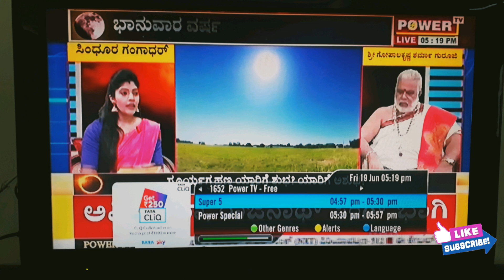Tata Sky Launched 3 new channels on platform w.e.f. 19 June 2020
Tata sky Launched 3 new channels on platform today including 1 hindi movies channel and 2 others